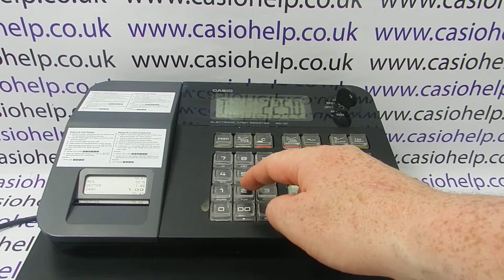How To Program A Single Item Cash Sale Button Casio SE-G1 / SE-S700 / SM-T273 / PCR-T273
How To Program A Single Item Cash Sale Button On The Casio SE-G1, SE-S700, SM-T273, PCR-T273 cash registers.